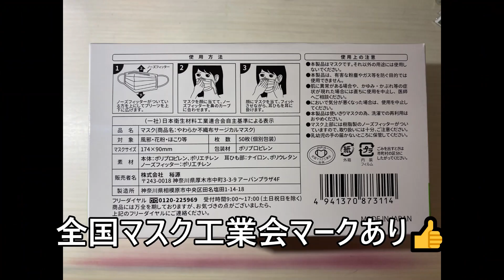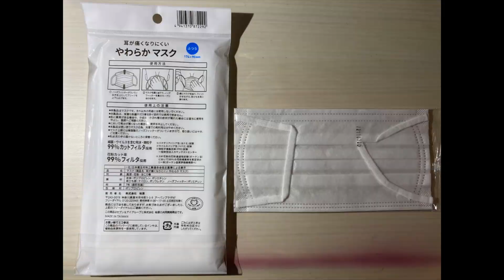日本製マスク紹介㉗やわらか不織布サージカルマスク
イトーヨーカドーでコスパ最強クラスの日本製マスクが
販売されていました。
セブンプレミアムの”耳が痛くなりにくいやわらかマスク”と同じ
裕源が販売者となっています。

※現在は販売されていないようです。